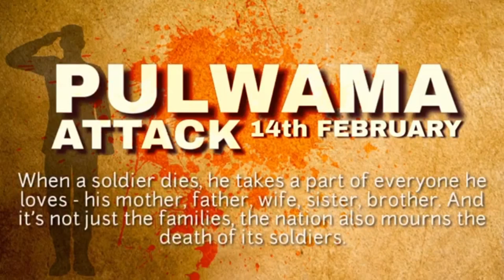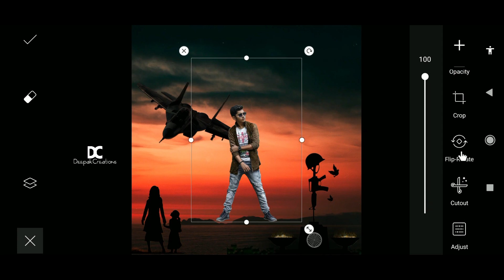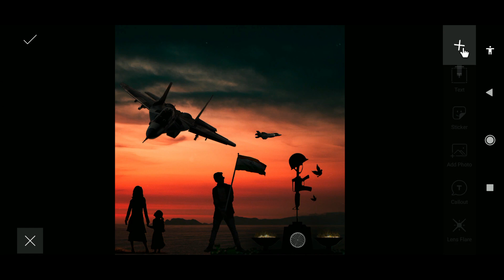Pulwama Attack Photo Editing | 14th February Black Day Sad Momment For Us | Picsart Editing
So Guys In This Video You Will Be Watching New Tutorial " Black Day Pulwama Attack Editing " In Picsart App On Android Phone So Keep Watching My Videos & Subscribe Our Channel & Press The Notification Bell Icon & Stay With Me. Thank You